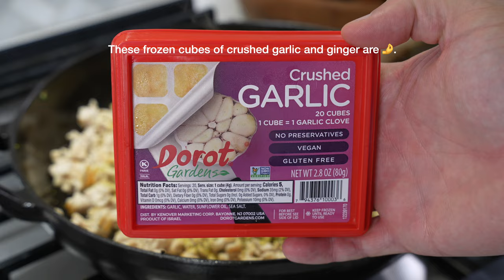Creamy Ricotta Ground Turkey Pasta with Broccoli | A High Protein One Pot Pasta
Whether you're looking for something to make with ground turkey or a simple one pot pasta recipe, I have you covered. This ground turkey pasta combines pan roasted broccoli and lemon pepper seasoned turkey with a creamy ricotta cheese sauce. Every serving has 36 grams of protein with just 38 grams of carbs, 11 grams of fat, and 390 calories.

Here's everything you'll need:

- 1 1/2 Tablespoon Olive Oil
- 8 to 12 oz Broccoli Florets, cut into bite-size pieces (depending on how much you like broccoli)
- 1 pound Extra Lean Ground Turkey
- 1 Tablespoon Lemon Pepper Seasoning
- 2 cloves Garlic, crushed or minced
- 1 Tablespoon Chopped Calabrian Peppers (optional)
- 8 oz Jumbo Pasta Shells
- 3 1/2 cups Chicken Broth
- Juice of 1 Lemon
- 3 oz Parmigiano Reggiano or Parmesan, freshly grated

For the Ricotta Sauce:

- 15 oz (1 3/4 cup) Low Fat Ricotta
- 1/4 cup Milk
- Zest of 1 Lemon
- Black Pepper and Red Pepper Flakes, to taste